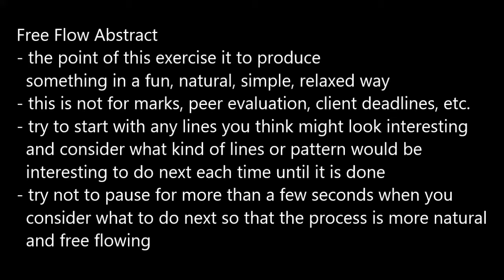Elements of Art 1: Line (free flow abstract)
While simple and basic, this exercise is also fun and low on pressure/expectations. A good first project to start with, can even be useful toward overcoming "artists block" for more advanced artists.